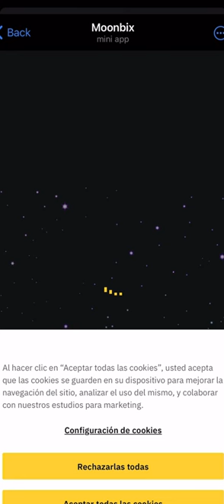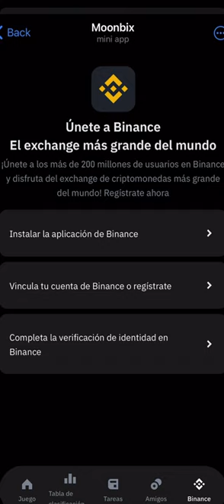Descubre MOONBIX en Binance | Guía Paso a Paso🔥🔥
Binance se suma a la narrativa Play2Earn y saca su propia mini-app MoonBix
✅ÚNETE YA Y EMPIEZA A GANAR PUNTOS Y RECOMPENSAS⬇️

🤓¿Todavía no tienes cuenta en Binance?